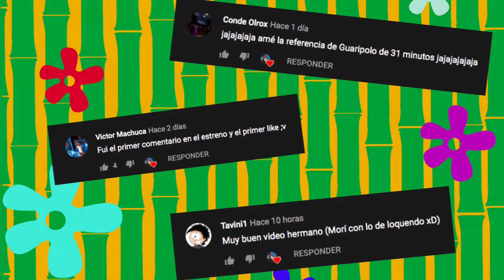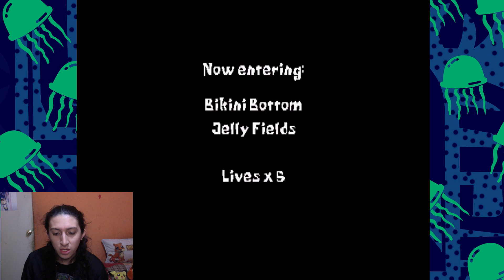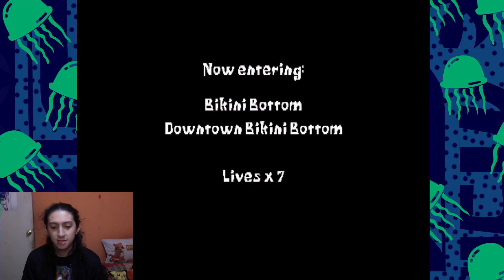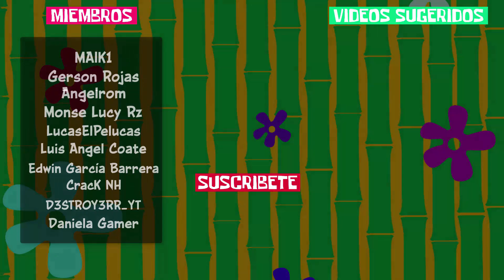El juego Bob Esponja más castroso!! vamos por el pan | SuperSponge PSX | Capítulo 1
¡Iniciamos una nueva serie PSX! Superspongebob, un juegazo que nunca terminé pero esta vez vamos por todo ❤️☕️
La meta es de 150 likes para seguir esta super serie y si veo mucho apoyo ¡¡comenzamos el REHIDRATADO!! :D